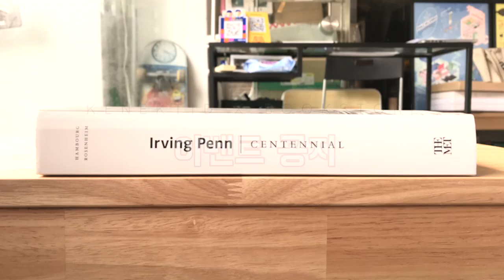[Bookstore] This Week's Book | Irving Penn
20190708 knktd bkstr irving penn초안